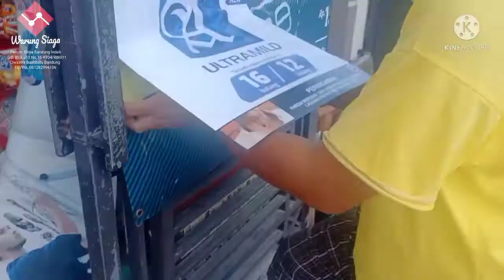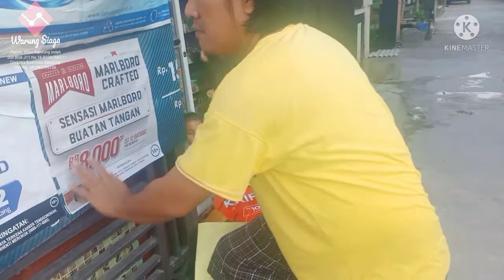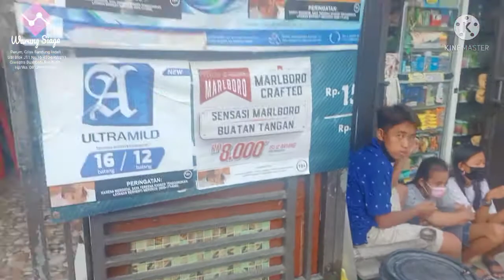Pasang Sticker Poster Iklan Rokok Baru Murmer di Warung Siaga Griya Bandung Indah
PERINGATAN:

KARENA MEROKOK SAYA TERKENA KANKER TENGGOROKAN.

18+